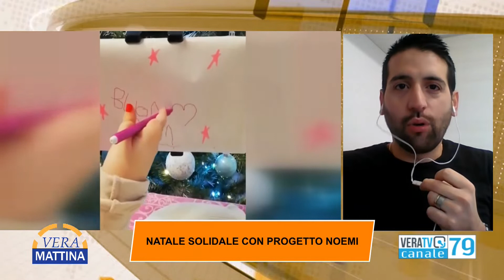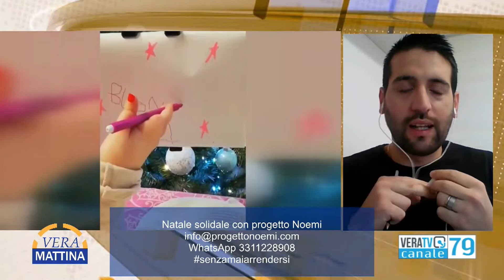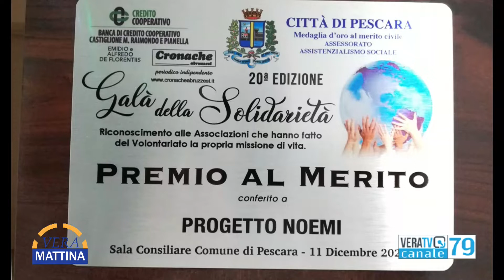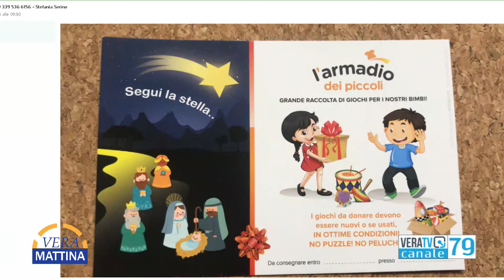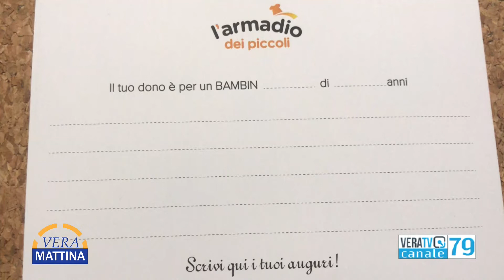Vera Mattina - Ospiti Andrea Sciarretta, papà della piccola Noemi e Leandra Mattioli